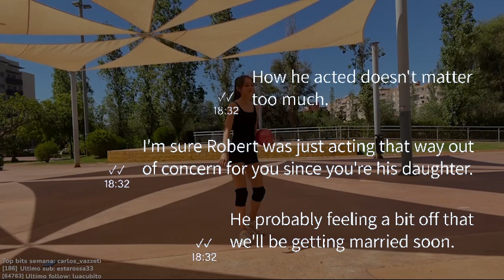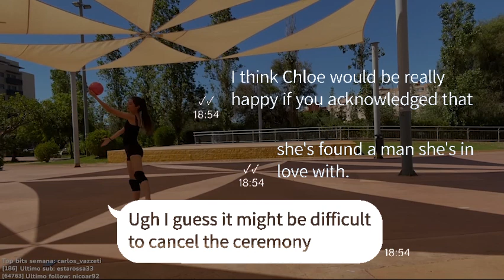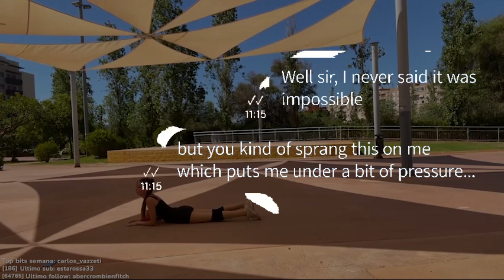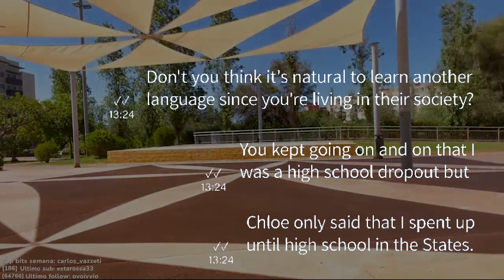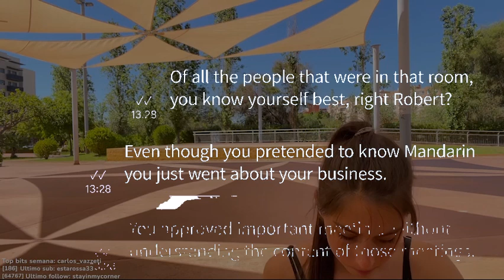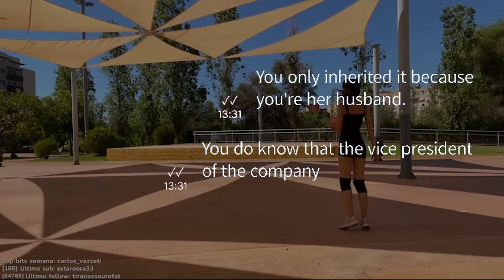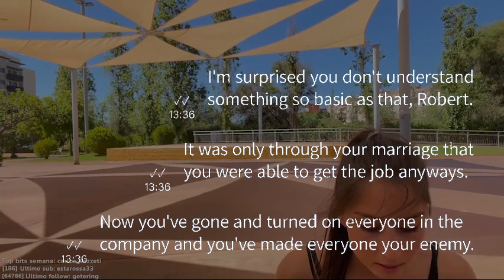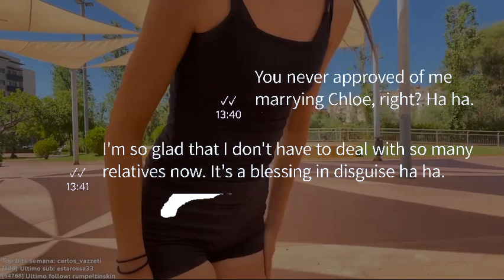【Apple】 My ex had an affair because I didn't go to college. Years later